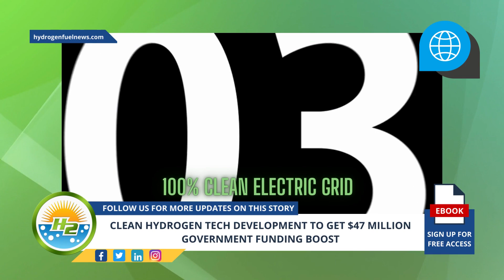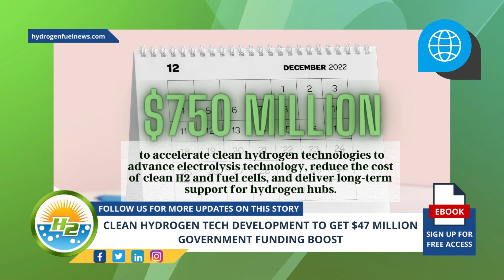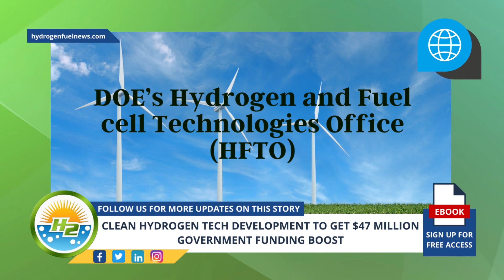New Grant Will Help Propel Clean Hydrogen Technology Forward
The Biden-Harris Administration, through the U.S. Department of Energy (DOE), recently announced up to $47 million in funding to speed up the research, development, and demonstration (RD&D) of affordable clean hydrogen tech - For Full Article

Interesting Hydrogen...